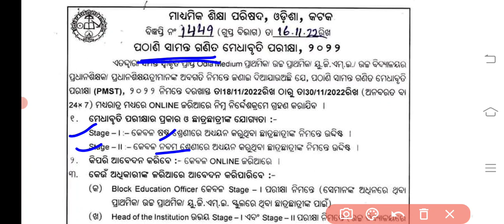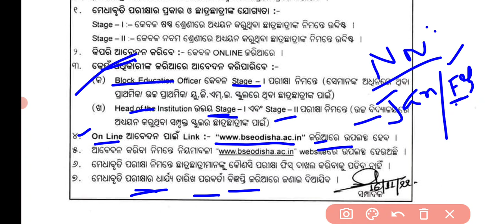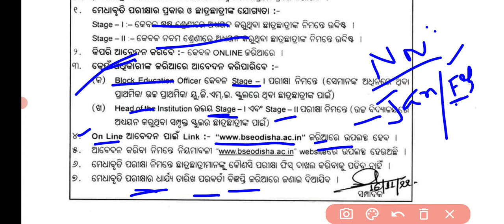Pathani samanta mathematics scholarship test 2022 /class 6 th and 9 th /Apply online date declare